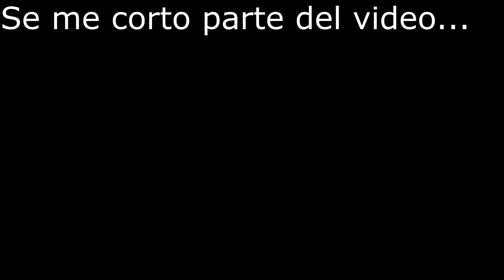Mineros | Tengo Skin! | #6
Nuevo videito de mineros! Donde explico muchas cosas nuevas, como, un luncher especial para mineros, como ponernos skins, etc. Asi que espero que les sirva y les guste :) perdon por los errores pero algunas cosas no tenían mucha solucion...

Si les gusto denle like. Comenten en que puedo mejorar mi canal, mis videos, etc. o cualquier otro comentario que quieran.